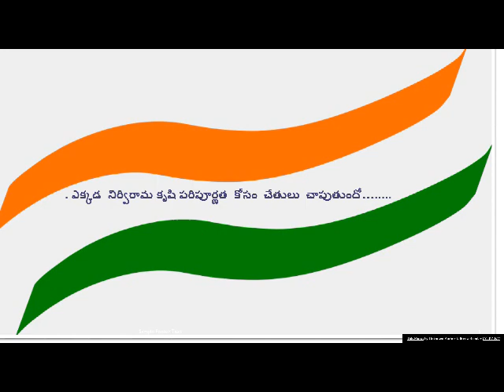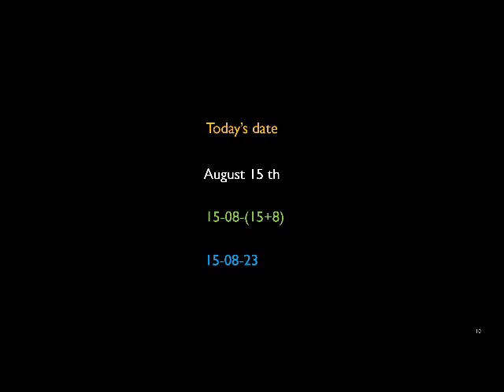Independence Day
ప్రతీ అక్షరం ఒక బీజ అక్షరం
ప్రతీ మాట ఒక మంత్రం
ప్రతీ అలోచన ఒక ఆదర్శం
ప్రతీ ఆదర్శం భవిష్యత్ దర్శనం
వంద సంవత్సరాల క్రితం వ్రాసిన
నేటికీ నిత్య నూతనం
మరో వంద సంవత్సరాలైనా
భారతావనిని నడిపించే నవ చైతన్యం
రవీంద్ర ...మీ గీతాంజలి కి...
ఏవత్ భారతావని అందిస్తుంది హృదయాంజలి.